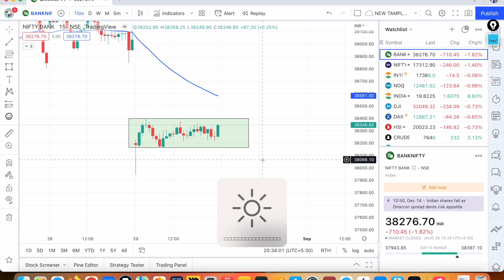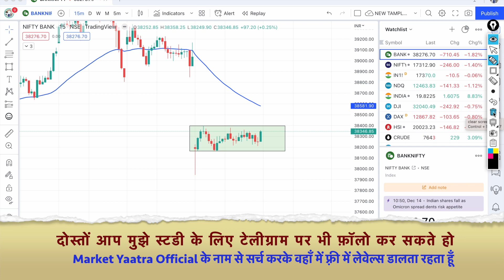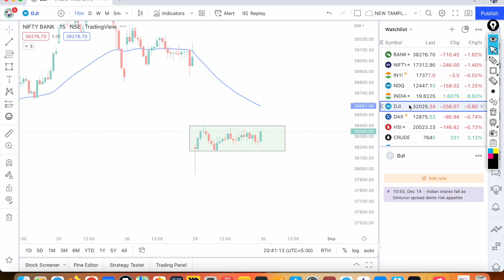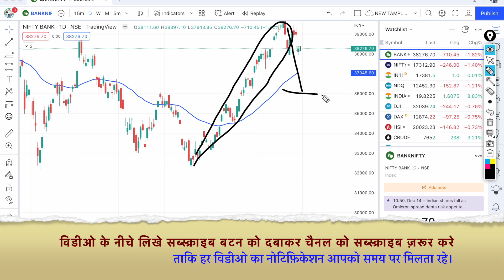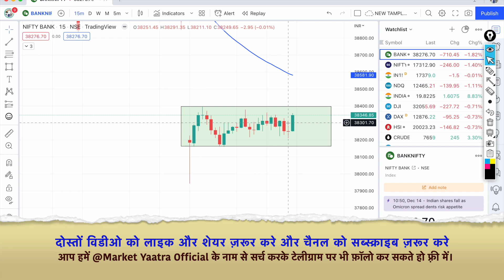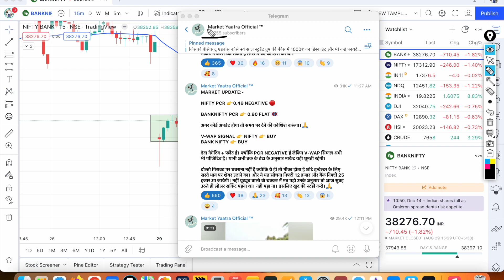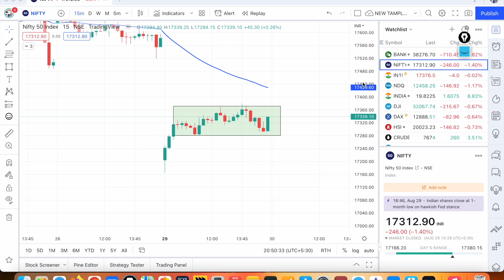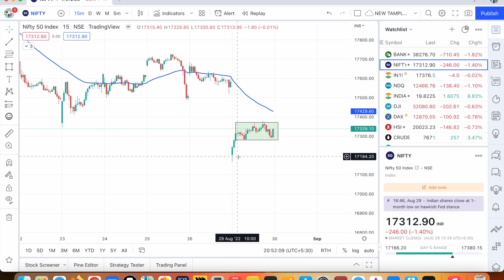निफ़्टी, बैंकनिफ़्टी मंगलवार को किस साइड जा सकती है? Nifty-Bank Nifty Prediction For Tuesday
Secret Of Chart Analysis, Bank Nifty CHART कैसे STUDY करे? How to Analyze Bank Nifty Charts, Intraday trading strategy
Nifty prediction for tomorrow Tuesday, Banknifty prediction for tomorrow Tuesday. NIFTY AUR BANKNIFTY ME SABSE SAFE TRADING KISME KRNI CHAHIYE.

अगर टेलीग्राम लिंक काम न करे तो हमे टेलीग्राम पर सर्च करे 👉 Market Yaatra Official और जोईन कर सकते है।🙏

This video is for you if you have the following questions:
Bank nifty trend analysis strategy | Bank nifty trend trading | bank nifty intraday trend trading

Nifty Prediction For 30 August | Banknifty Target | Stock Market Analysis
Nifty Prediction For Tomorrow | Nifty Tomorrow 30 August | Nifty 50 |
Nifty Prediction 30 August | Banknifty Analysis | Stock Market Update |
NIFTY PREDICTION & BANKNIFTY ANALYSIS FOR 30 AUGUST - NIFTY TARGET FOR TOMORROW CLASSY MARKET
banknifty analysis,
nifty tomorrow analysis prediction for 30 August,